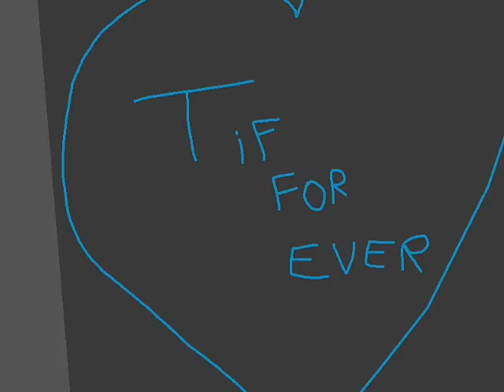HorrorVille EP1T1 (Parte1)